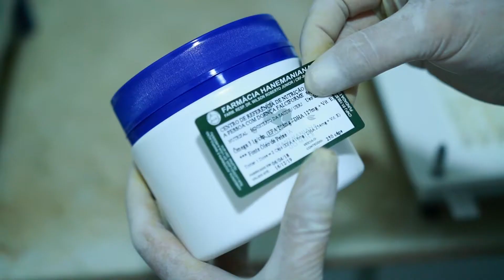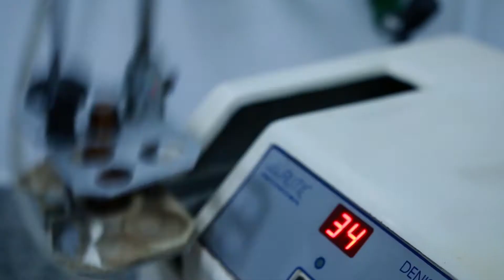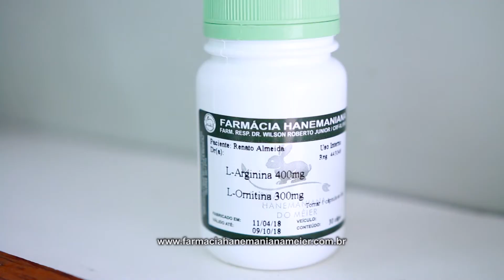FARMÁCIA HANEMANIANA DO MÉIER, RIO DE JANEIRO, EMPRESÁRIOS DE SUCESSO